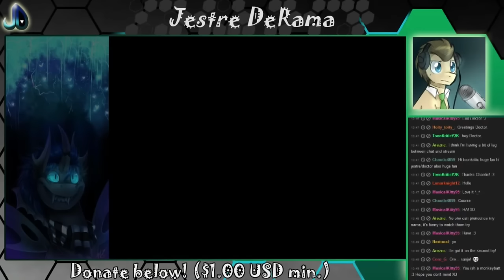DOCTOR IS BREAD! #1: I've seen butter days...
The Doctor getting angry at a game? Naaaaah.